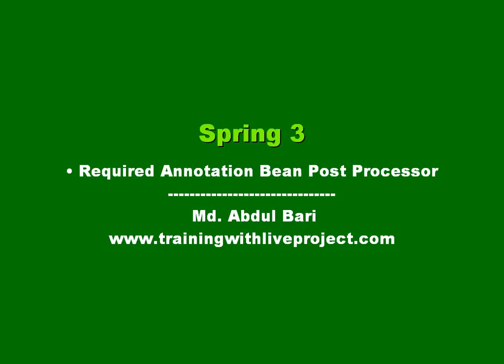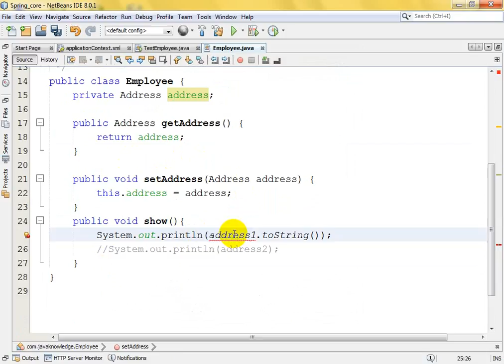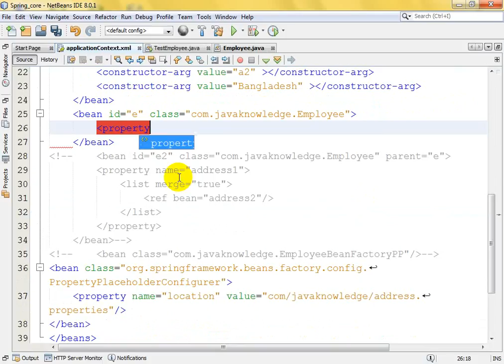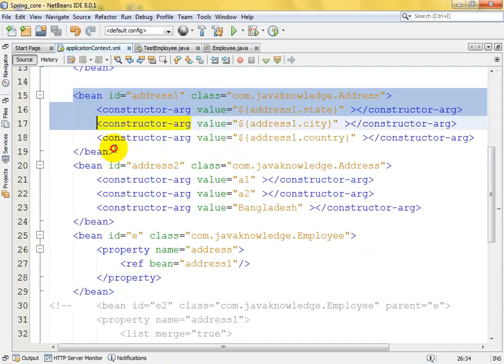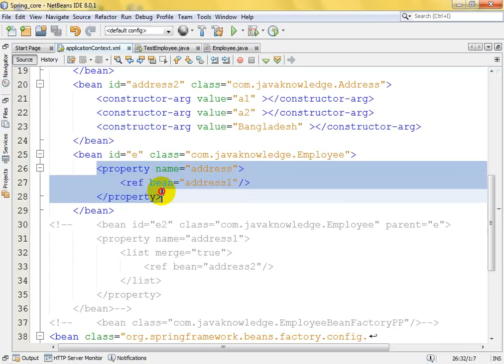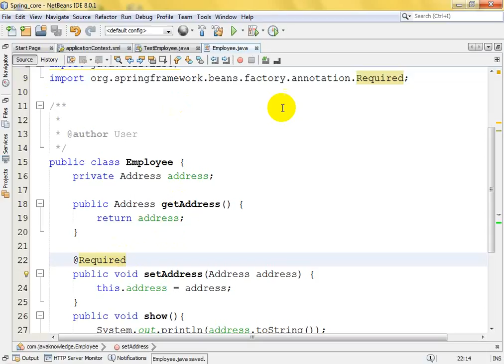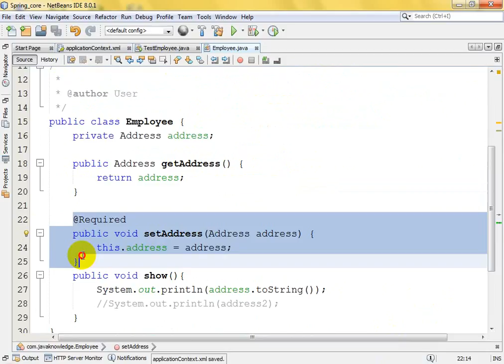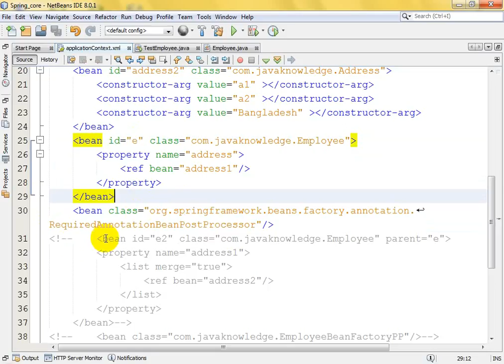Spring Framework Class Lecture(Required Annotation)- Class 17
Spring Framework Required Annotation Bean Post Processor